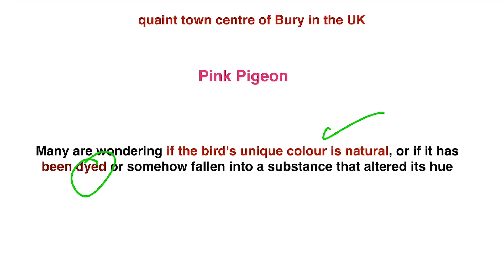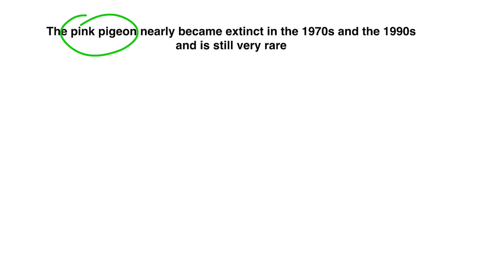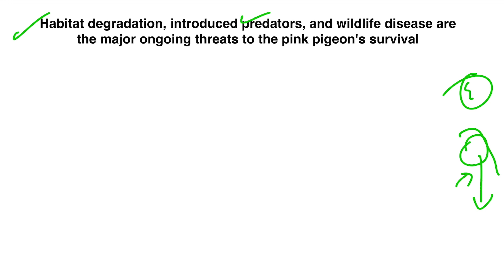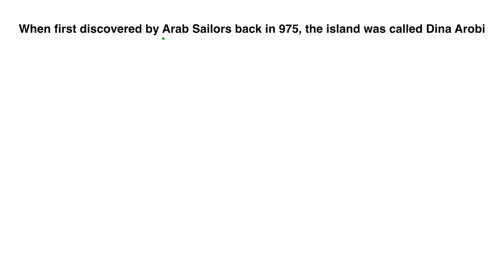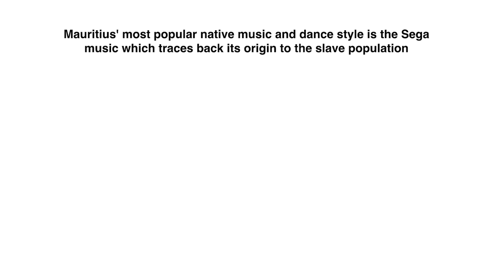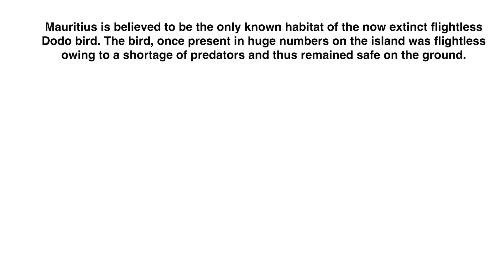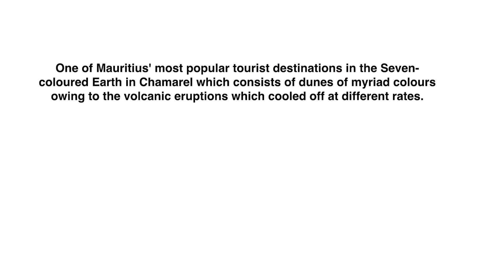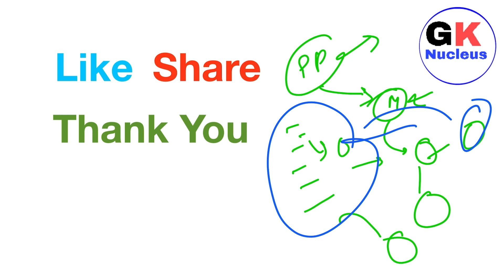Pink Pigeons | Why They Are In News | CurrentAffairs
Hello

In this video, we will talk about Pink Pigeons.

Answer Of The Question Asked In Video Is Pravind Kumar Jugnauth.

Why Pink Pigeons Are In News ?
What is The Natural Habitat Of Pink Pigeons ?
Why Pink Pigeons Are Endangered ?
What Are The Factors For The Extinction Of Pink Pigeons ?
All I portent GK Facts About Mauritius !